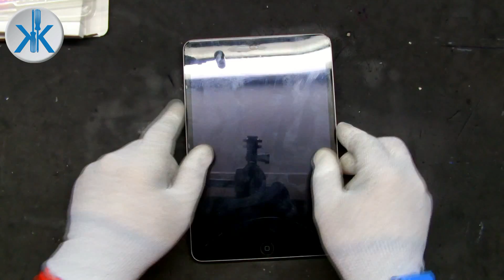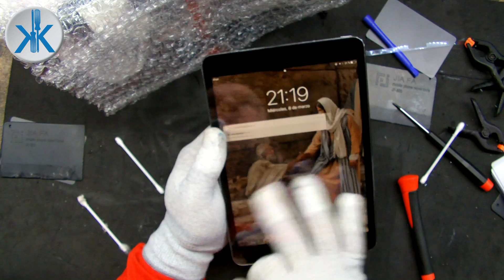👍 iPad mini 2 Model ( A1489 ) CAMBIO PANTALLA TACTIL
COMPRA EL CRISTAL TACTIL DIGITALIZADOR AQUI;

2º EL TALLER DE KIKE KAOSS (reparaciones móviles y electrónica)
3º KIKE KAOSS GAMER (canal de juegos y directos)
5º VISITA MIS BLOG: te gustaran...